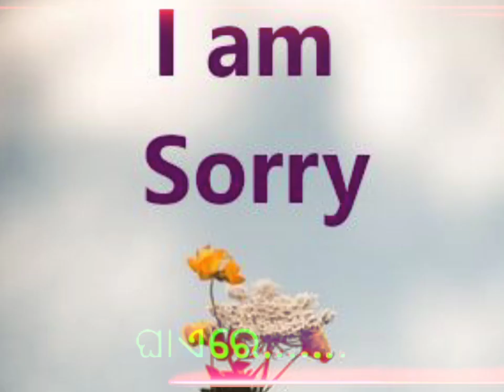ନୁଆ ହିରୋ ଦେଖିକରି